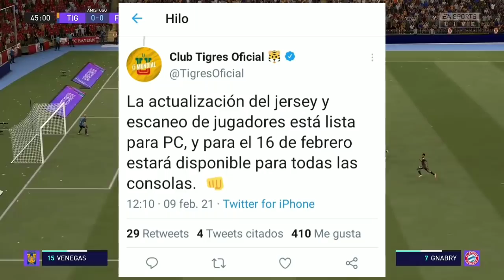2 Nuevos Rostros de Tigres Licenciados FIFA 21 / Transferencias LIGA MX en Ultimate Team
Más Rostros Licenciados de TIGRES en FIFA 21 y los nuevos fichajes de la Liga MX Disponibles en ultimate team